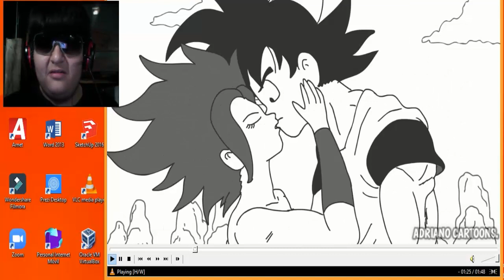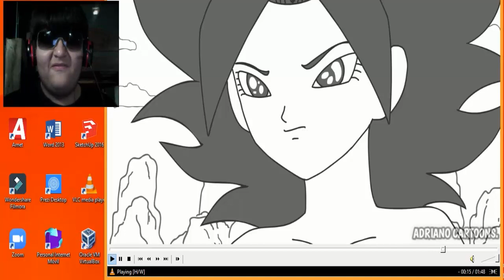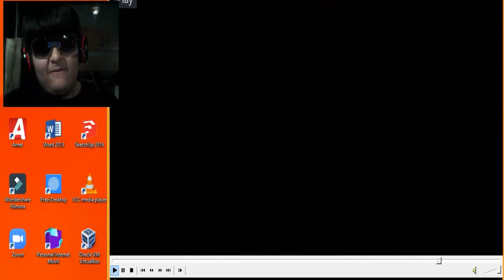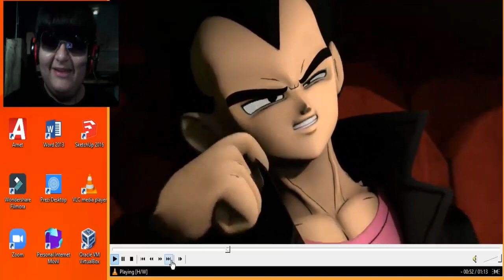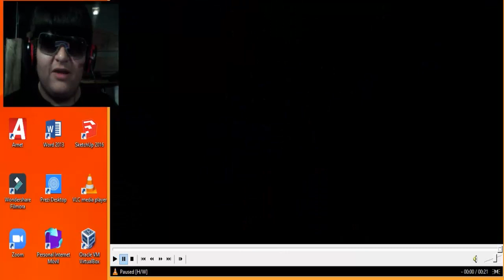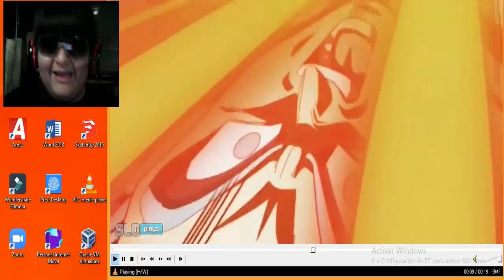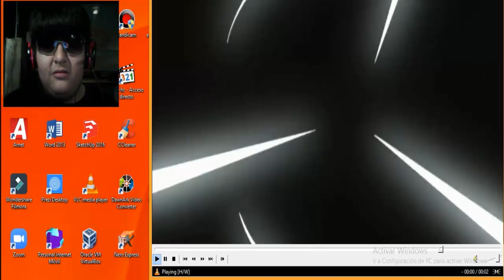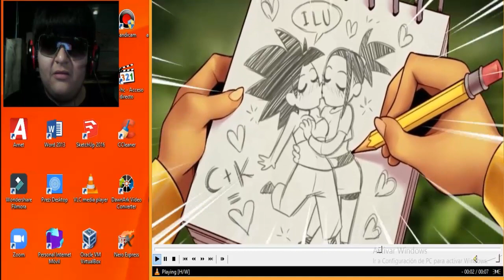Caulifla y Sus Transformaciones - Parodias DBS (Vídeo Reacción)